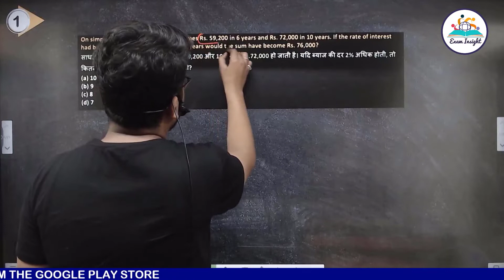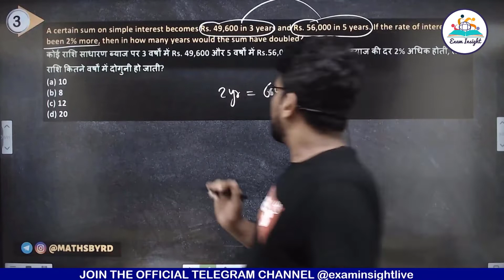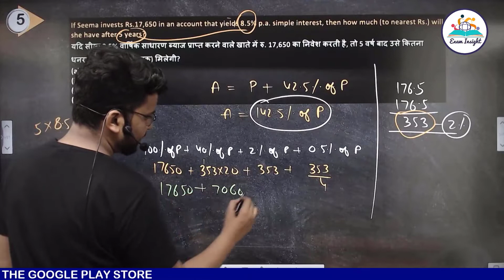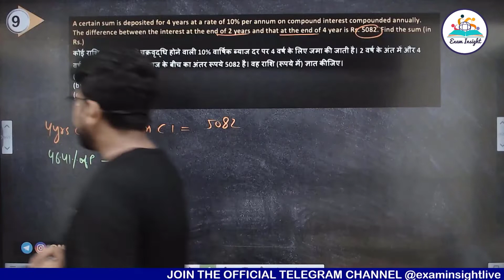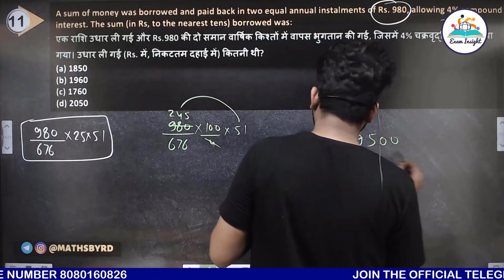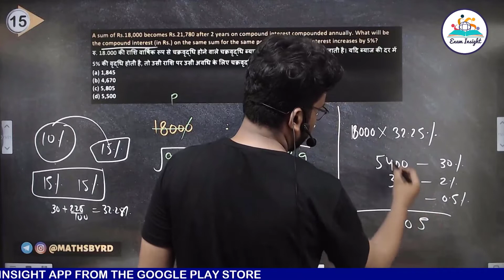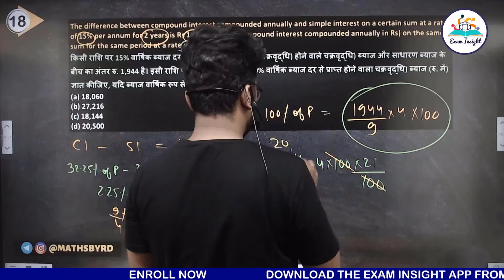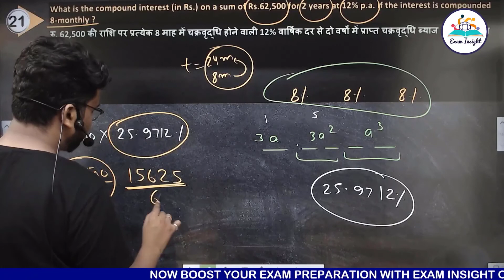SIMPLE AND COMPOUND INTEREST ALL QUESTIONS ASKED IN SSC CGL 2021 PRELIMS by RD SIR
COMPOUND AND SIMPLE INTEREST ALL QUESTIONS ASKED IN SSC CGL 2021 PRELIMS by RD SIR | Useful for UPCOMING SSC CGL 2022, SSC CHSL 2022, SSC MTS 2022, SSC CPO 2022
Live Class Facility:
• INSTANT PDF OF CLASSROOM NOTES
• LATEST STUDY MATERIAL DESIGNED BY EXPERT FACULTIES (HARDCOPY AND PDF BOTH)
• RESULT-ORIENTED APPROACH
• BACKUP LECTURE FOR 1 YEAR
• ONLINE CLASSES ON DIGITAL BOARD
• CONCEPTUAL CLARITY OF ALL CONCEPTS
• DOUBT SOLVING FEATURE ON APP
• UNLIMITED MOCK TESTS AVAILABLE ON OUR APP
• 1 YEAR VALIDITY

FOR MORE DETAILS CONTACT OUR HELPLINE NUMBER - 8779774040